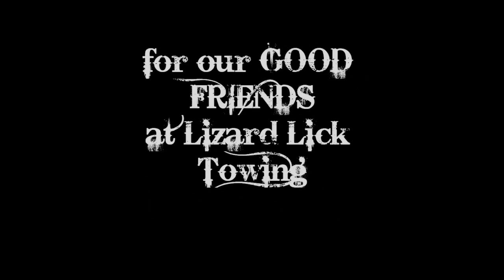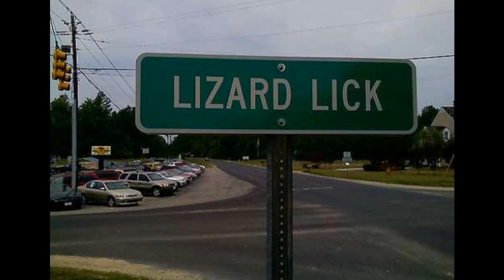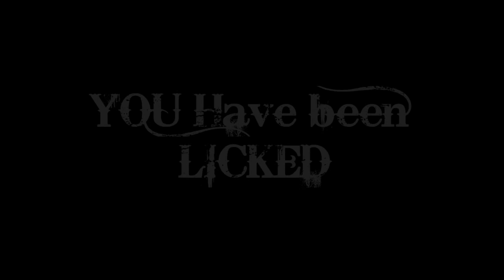LICK LIFE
We were asked to do this song, as it may possibly be used for a theme song.